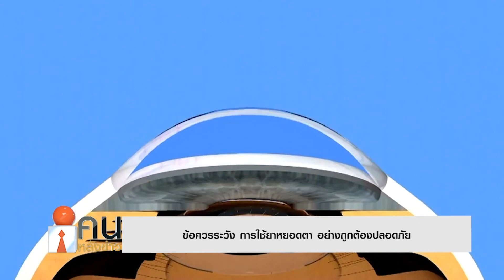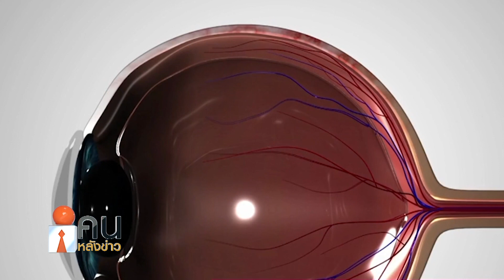ข้อควรระวังการใช้ยาหยอดตาอย่างถูกต้องปลอดภัย